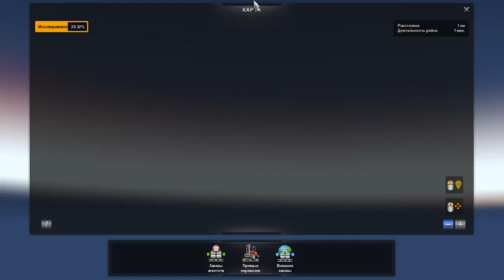ETS2. Episode 20. Zill, day 2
ZIL 130 on the SCS map